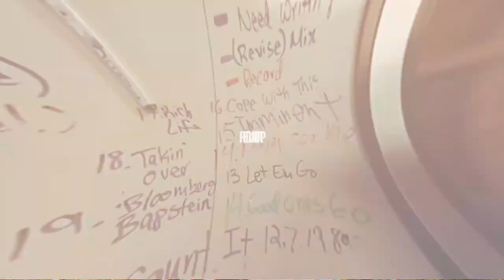Making a NEW Gunna Type Beat IN MY ROOM! | Leezy's Life Ep VI